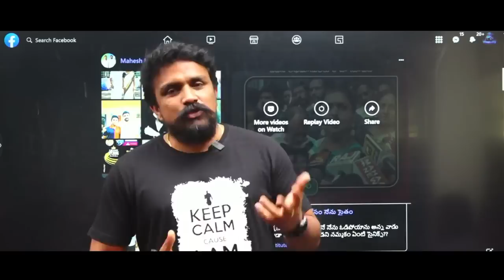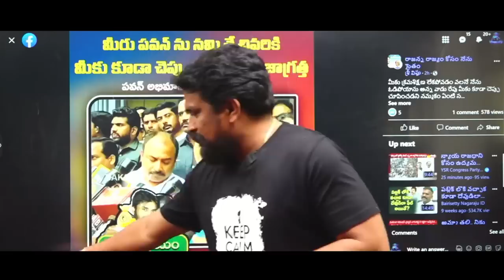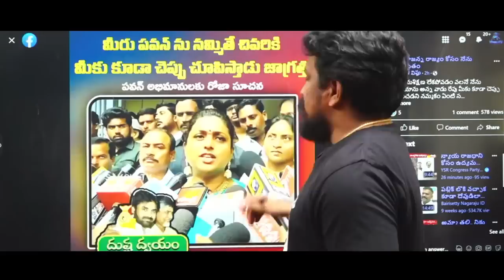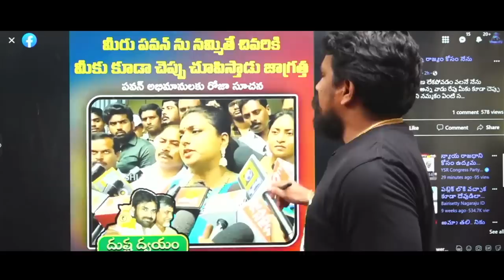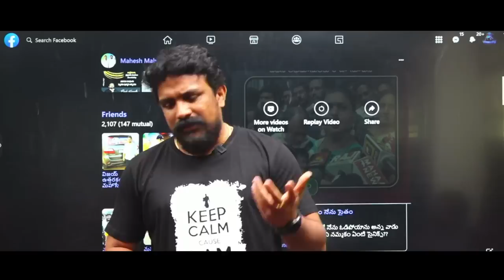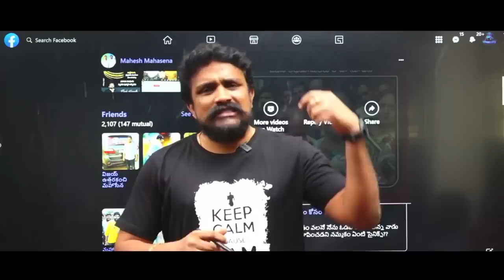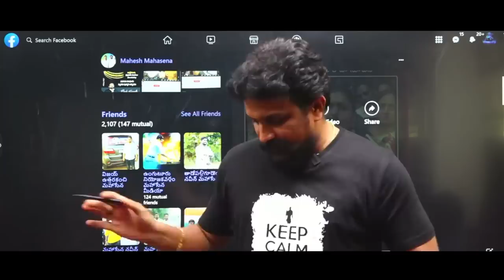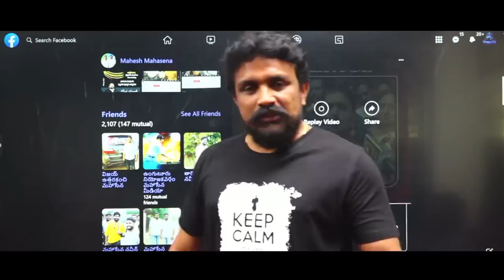మంత్రి రోజా జన్మలో తలెత్తుకోలేని వీడియోలు వదిలిన మహాసేన రాజేష్ I Sensational Video on Minister Roja